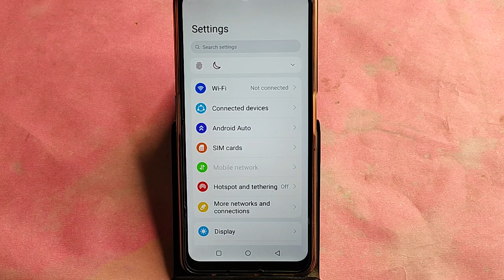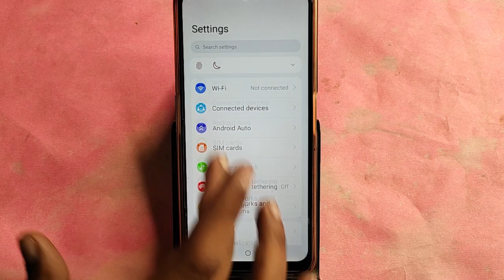Moto G24 Power me format reset kaise kare, How to format reset in Moto G24 Power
Best powerful CPU under 10k

60-Inch Tripod with Bag

7 Socket 6A Extension Board

multiplug Extension